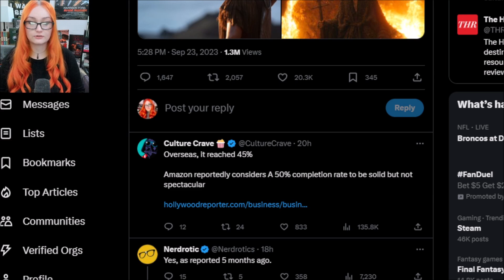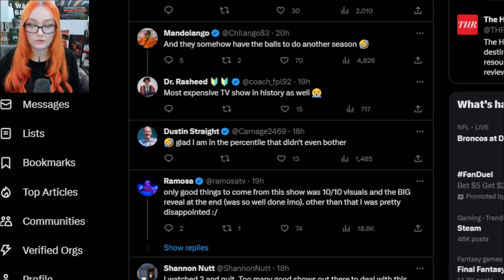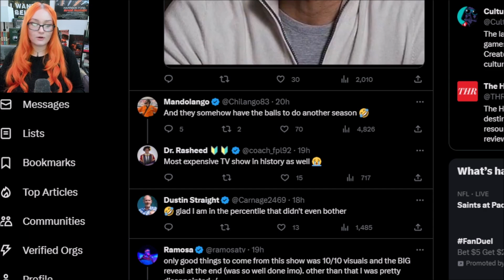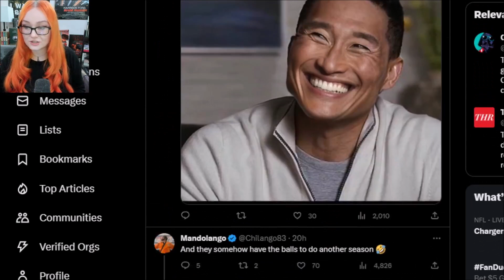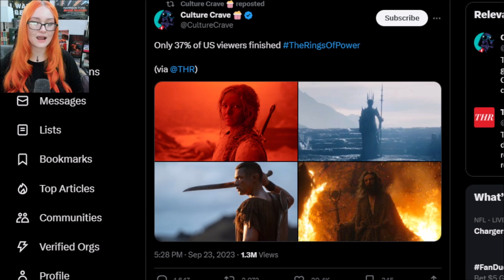Amazons Rings Of Power LIES Exposed | Only 37% Of Viewers Finished This AWFUL Series